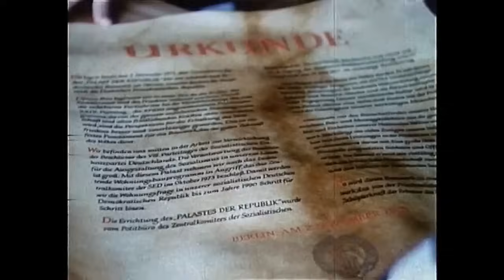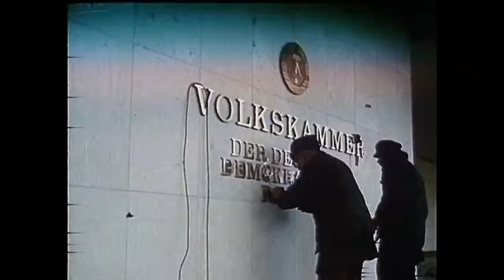Palast der Republik (DDR)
Das "DDR Haus des Volkes", Bauzeit 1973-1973